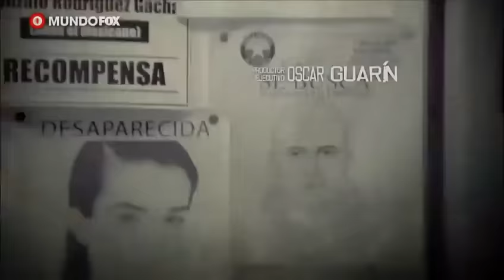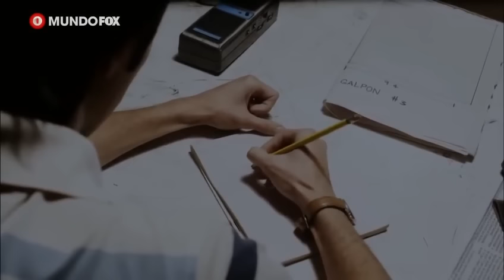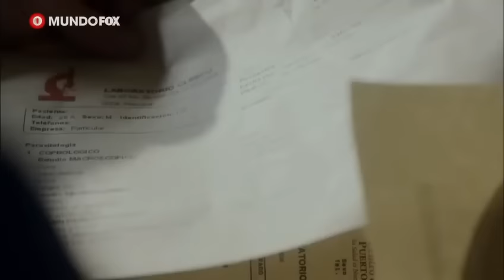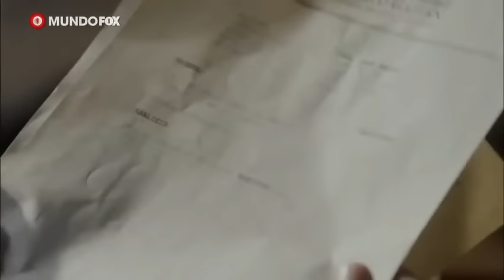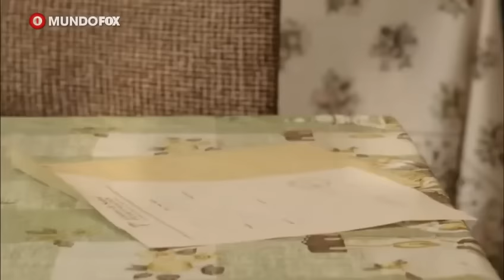EL MEXICANO CAP 32